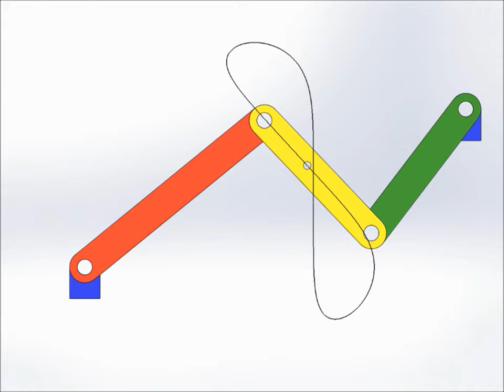Watt straight line mechanism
4. Difference between Machines and Mechanisms
5. Difference between Double Rocker Mechanism and Triple Rocker Mechanism
6. Difference between Kinematics and Kinetics